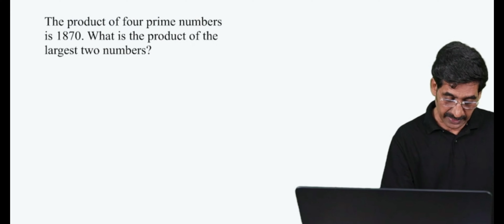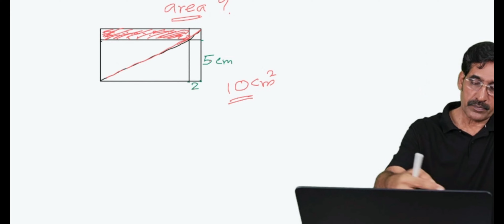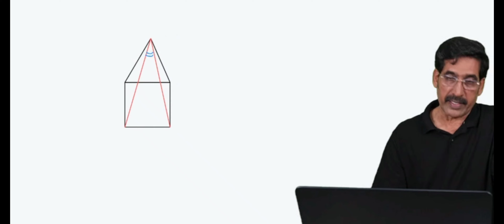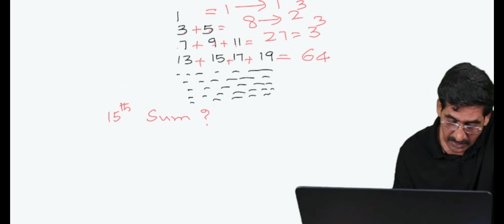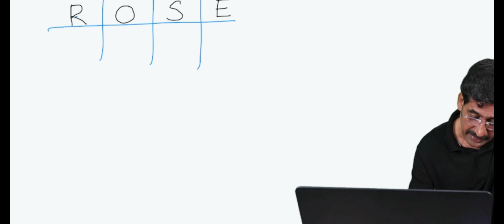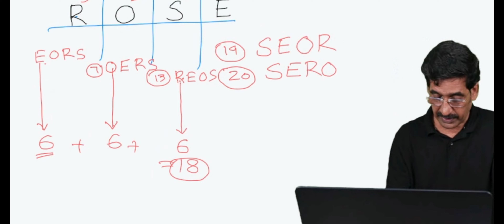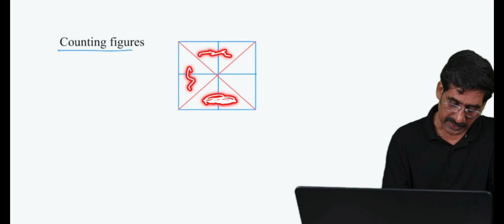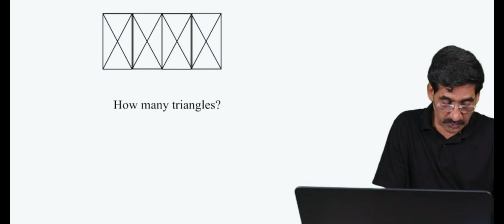NMMS (2024-25) No.26